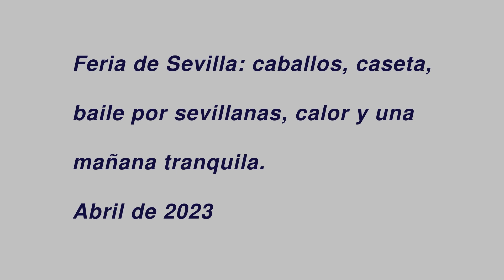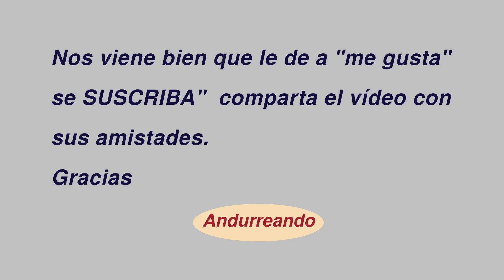Feria de Sevilla: caballos, caseta, baile por sevillanas y calor en un día tranquilo. Abril de 2023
La Feria vista por un sevillano "soso" que ni baila sevillanas ni monta a caballo, pero se divierte viendo el ambiente con ojos de etnógrafo.